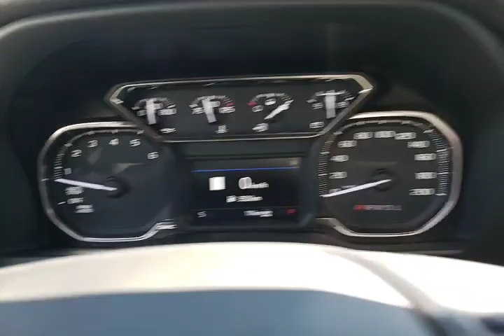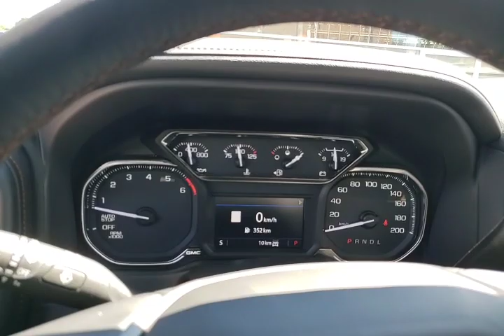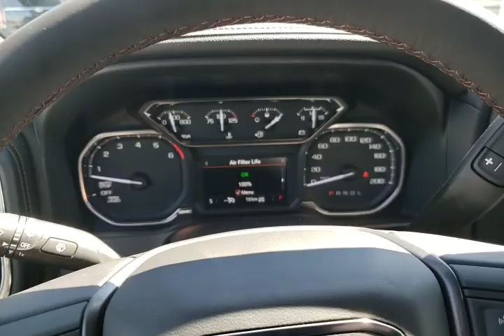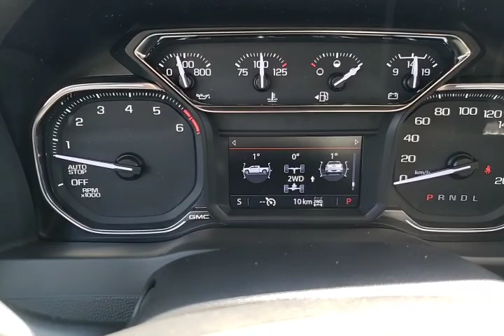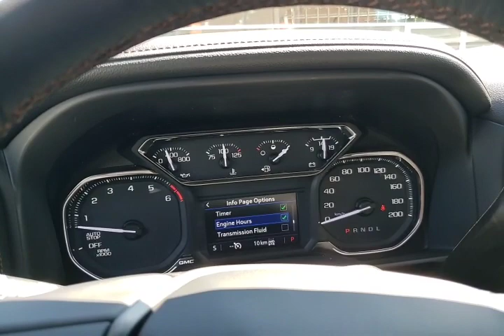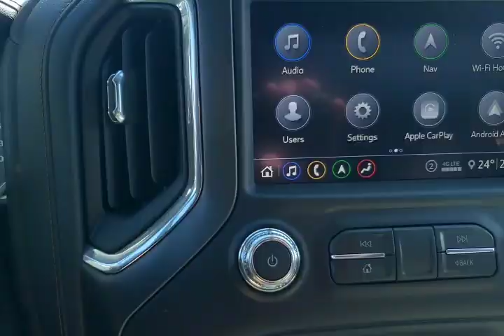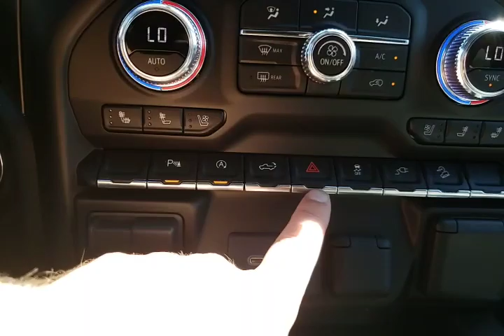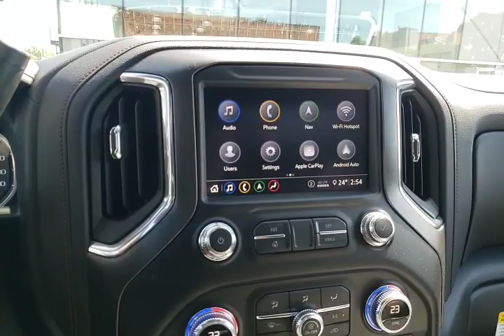Learn about the GMC Sierra AT4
These trucks have been hard to come by lately. I wanted to take advantage of having this GMC Sierra AT4 at my finger tips and show you the ins and outs of it.